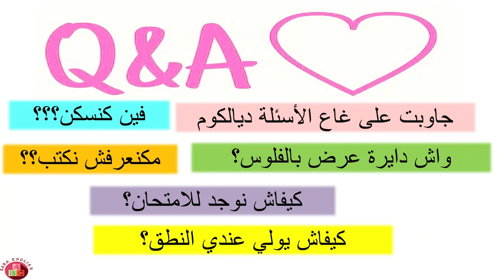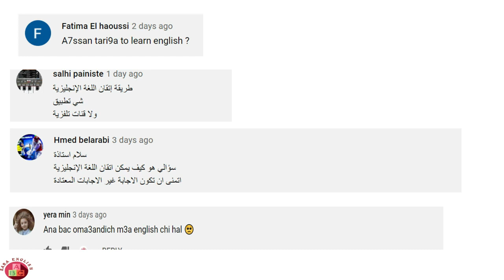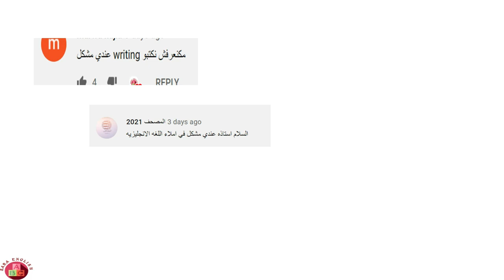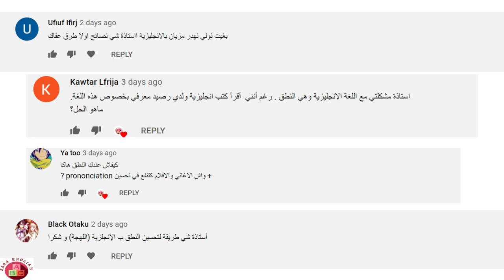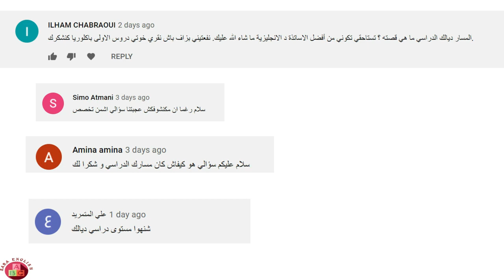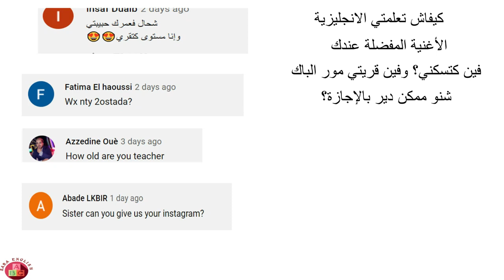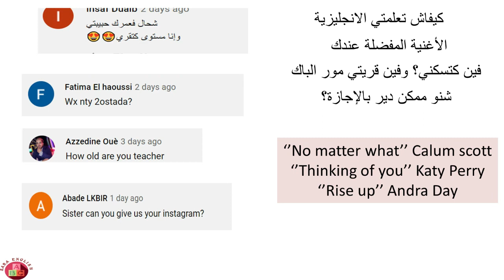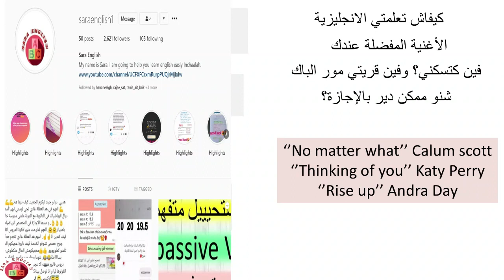Q&A جاوبت على كاع الأسئلة ديالكوم بكل صميمية و صدق